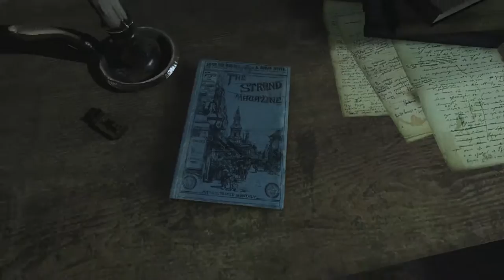SHERLOCK HOLMES - The Devil's Daughter - Gameplay - TOM's FATHER - [No Commentary - FullHD 1080p]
Sherlock Holmes - The Devil's Daughter Gameplay Walkthrough include Part 1 of case "PreyTell" of this Sherlock Holmes - The Devil's Daughter Gameplay Walkthrough for PS4, Xbox One, PS3, Xbox 360 and PC in 1080p HD. Sherlock Holmes - The Devil's Daughter Gameplay Walkthrough will include a Review, all Campaign Missions, Acts, New Gameplay and the Ending of the Single Player.

Sherlock Holmes: The Devil's Daughter is an adventure mystery video game in the Sherlock Holmes series developed by Frogwares for Microsoft Windows, PlayStation 4 and Xbox One in 2016. It was released for the Xbox One and PlayStation 4 on 25 October 2016. Though it was originally scheduled for release on 10 June 2016, the console versions were delayed. However, the PC version was released on schedule.

Like its predecessor Sherlock Holmes: Crimes & Punishments, the majority of the game involves exploring crime scenes and examining clues. Once discovered, clues are added to a "deduction board", a gameplay mechanic which involves linking pieces of information together, leading to possibilities for different deductions. Once deductions are connected together, the player will have a full tree of deductions in the player's memory called mind palace. Depending on how players interpret the clues, they will arrive at different conclusions. Thus, the player can fail or succeed in finding the culprit.

Across five linked cases, Holmes confronts dark family secrets, both in his cases and personally, when a visiting woman begins interfering in his personal life, especially with his adopted daughter.

The game features five separate cases. Each case is self-contained and apart from in-game achievements, such as moral choices, do not relate to one another. The cases are as follows:

Prey Tell Holmes is visited by a young boy, Tom, whose father has gone missing. Holmes investigates and finds a string of disappearances.
A Study in Green Holmes takes place in bowls tournament, the award ceremony being called off after a member of the club is murdered.

Infamy Holmes is followed around by an actor seeking to study him for an upcoming role, while he investigates a disappearance.
Chain Reaction While travelling, Holmes comes across a massive accident that has killed several people. Holmes investigates the area to deduce what happened.
Fever Dreams Holmes' new neighbor has kidnapped his adoptive daughter. He must find her before it's too late.

Comments suggestions below for improvement. It will be highly appreciated.